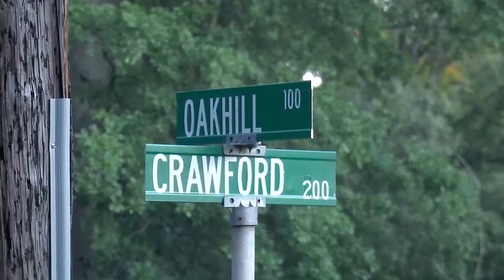Police say Greenwood County suspect is considered 'armed and dangerous'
If you see Landron, do not approach him. Instead call 911 immediately.